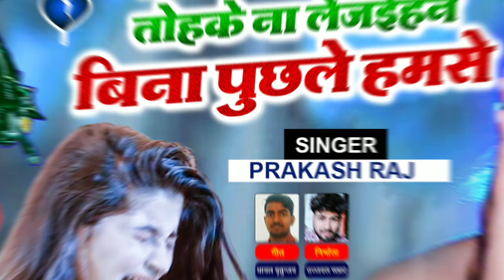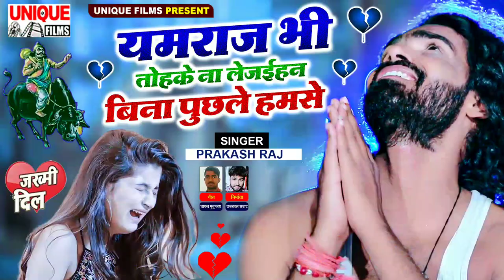प्रकाश_राज ये क्या बोल दिये यमराज जि से ।। यमराज भी तोहके ना ले जइहन ।।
writer - ghayal mirtunjay
song - yamraj bhi tohake na le jaihan bina puchhale hamase
album - यमराज भी तोहके ना ले जइहन
नीन्द आवे ना अखिया मे
gunjan singh
khesari lal yadav
ab gum na hamara rahi ,
okar yad hamara dilwa se
ओकर याद हमरा दिलवा से भगवान तु निकाला हो,
प्रकाश राज का खतरनाक सौंग
bdrs films
sad video 2022 का,
खेशारी लाल यादव